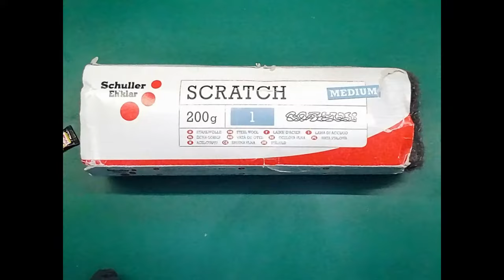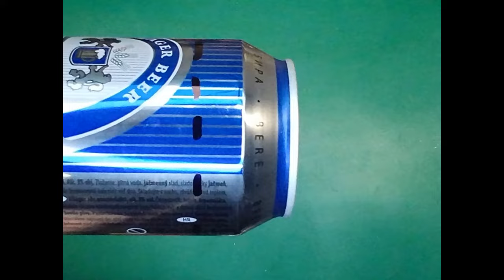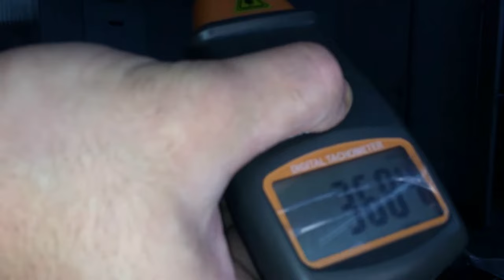[TUTORIAL] How to make a DIY free piston TASHE (ThermoAcoustic Stirling Heat Engine - step by step)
Do you want more infos about my work? Check it out!

THANKS!

BLADE